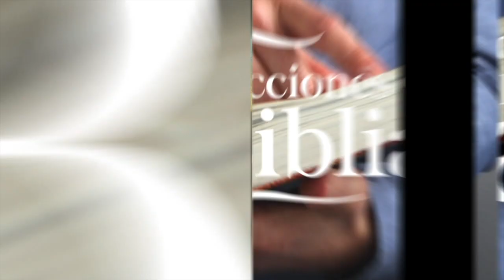LDB - LA APOSTASÍA - 12 DE JUNIO 2023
La lección para este día se titula: LA APOSTASÍA, un tema presentado por el Pastor Ever Roblero.